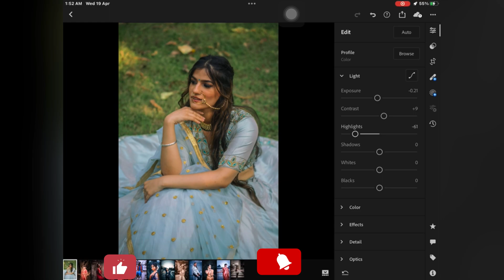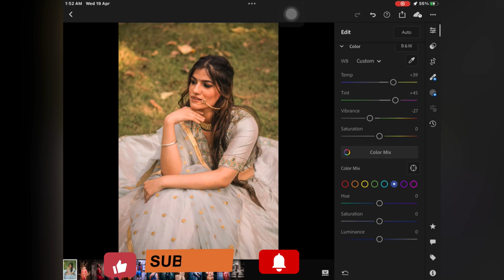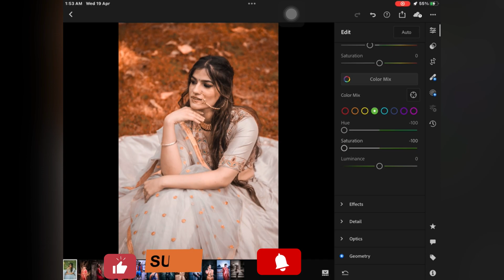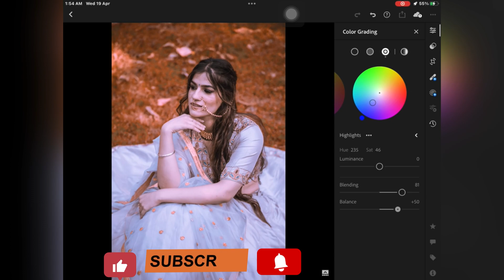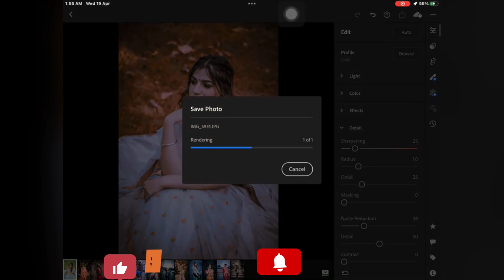Mastering Lightroom: A Step-by-Step Guide to Professional Photo Editing#lightroom_editor111